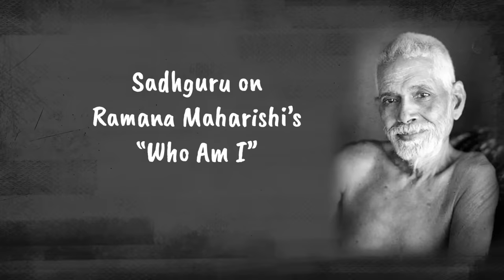Sadhguru on Ramana Maharishi’s “Who Am I”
What do you do when you burn with the question “Who am I?” Sadhguru answers.

Sadhguru app